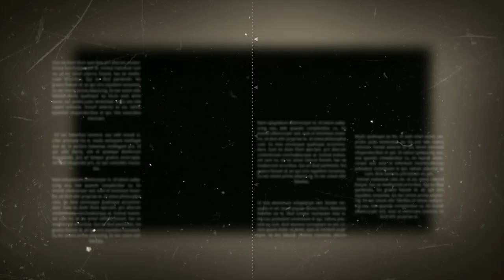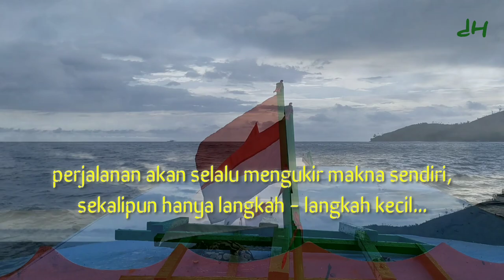TALUAK SIKULO | PESONA PESISIR SELATAN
Taluak Sikulo berada di Kecamatan Koto XI Tarusan Kabupaten Pesisir Selatan - Sumatera Barat.